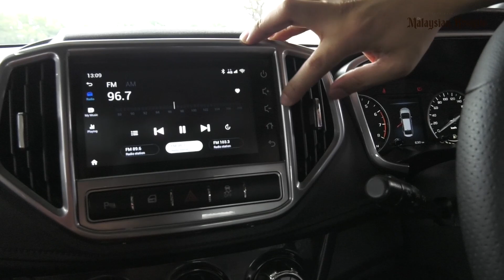TMR | Proton Iriz Facelift 2019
Video By DZUL ASYRAF

The hatchback, considered as Proton Holdings Bhd’s answer to competitor Perodua Myvi within the B-segment class, is now enjoying the technological advantages provided by the company’s partner Zhejiang Geely Holding Group Co Ltd

Customers can make a reservation at only RM9.90 via the online booking platform, as part of the company’s promotional activity.

The promotion lasts until March 11, 2019.